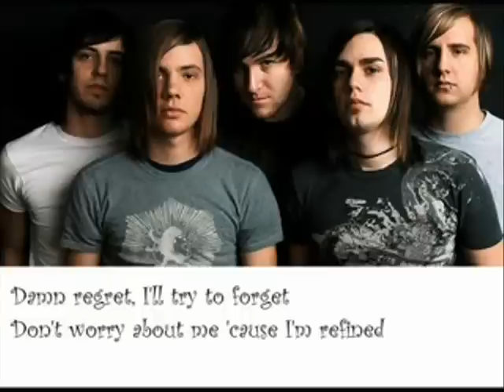Damn Regret Lyrics By Alvin And The Chipmunks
Lyrics eheheh ALVIN AND THE CHIPMUNKS VERSION OF DAMN REGRET